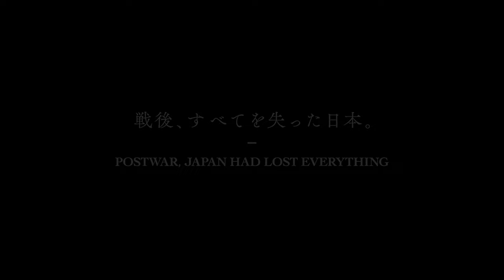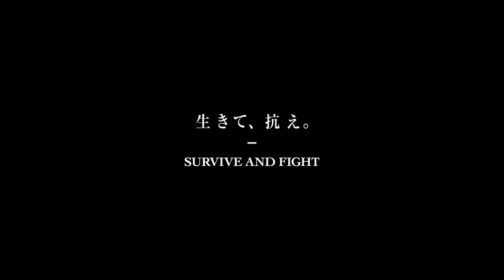Godzilla Minus One - Official Trailer (2023) Takashi Yamazaki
Check out the new trailer for Toho's Godzilla Minus One. The new Godzilla movie, which takes place in postwar Japan, was written and directed by Takashi Yamazaki.

Godzilla Minus One will be available in US theaters on December 1, 2023.